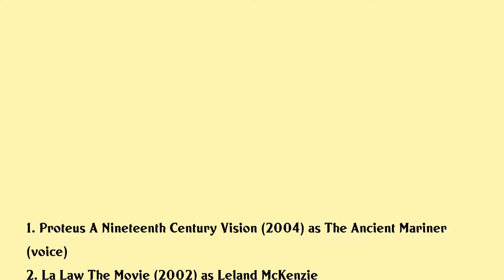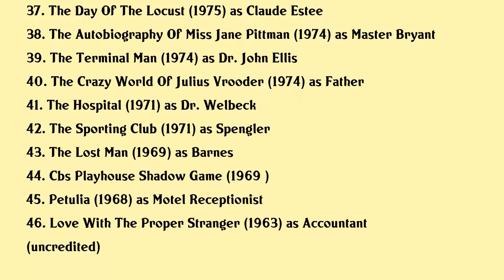Richard Dysart Movies list Richard Dysart| Filmography of Richard Dysart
Richard Dysart Full Movies List Filmography of Richard Dysart

Latest movies of Richard Dysart are:

1. Proteus A Nineteenth Century Vision
2. La Law The Movie
3. Todd Mcfarlanes Spawn 3 The Ultimate Battle
4. Hard Rain
5. Todd Mcfarlanes Spawn 2
6. Todd Mcfarlanes Spawn
7. Truman
8. A Child Is Missing
9. Marilyn Bobby Her Final Affair
10. Back To The Future Part Iii
11. Day One
12. Mickeys 60th Birthday
13. Moving Target
14. Wall Street
15. Six Against The Rock
16. Blood Orchids
17. The Last Days Of Patton
18. The Falcon And The Snowman
19. Pale Rider
20. Malice In Wonderland

Complete list of movies acted by Richard Dysart are in this video.

Please Comment down your favorite movie of Richard Dysart